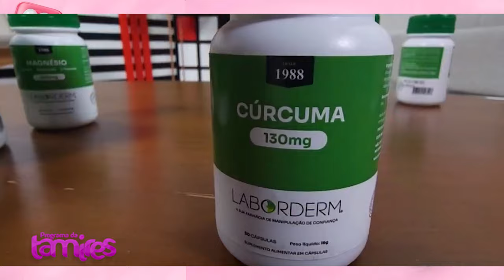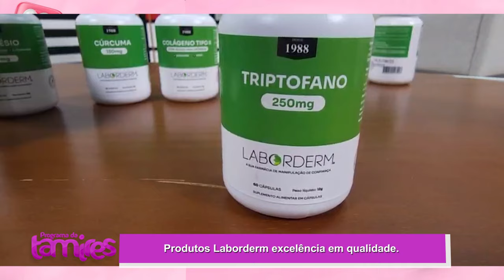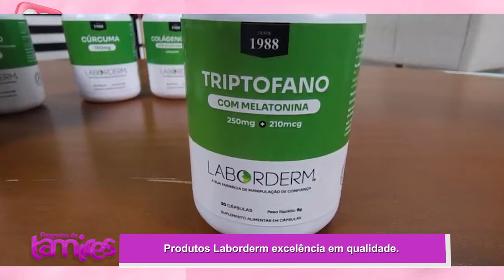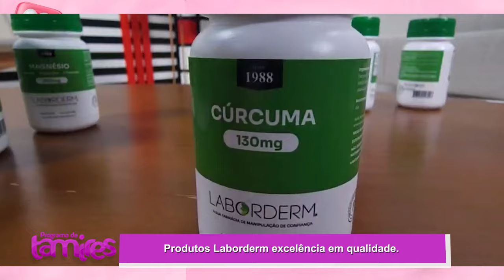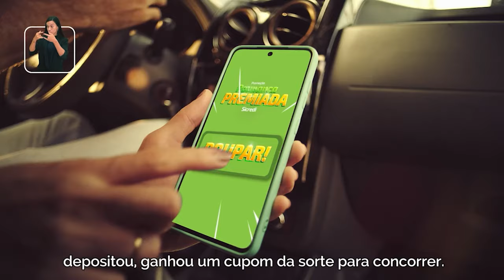Produtos Laborderm com Sr. Cristiano Barzon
O Sr. Cristiano Barzon, em sua atuação na Laborderm, tem sido uma figura-chave para manter esses elevados padrões de qualidade. Seu trabalho é pautado pela busca contínua por inovação, garantindo que a empresa se mantenha na vanguarda do mercado , além de assegurar a satisfação dos clientes e o respeito aos mais altos critérios de segurança no desenvolvimento de cada produto.